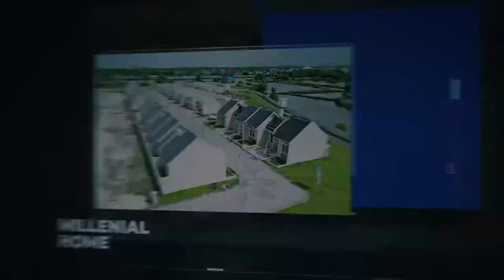Video Progress AKR GEM City - November 2022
AKR GEM City adalah kota mandiri tepi laut pertama di Jawa Timur, sebuah proyek revolusioner yang akan mengubah cara hidup masyarakat dan mendorong pertumbuhan ekonomi yang substansial di Gresik.

Video berikut adalah perkembangan pembangunan AKR GEM City terkini di bulan November 2022.